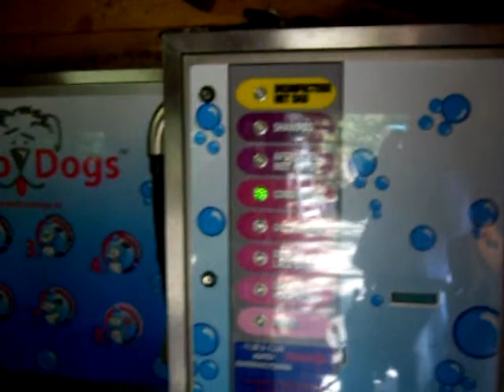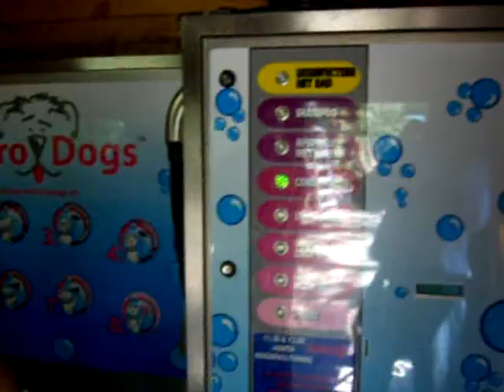As wet he can get!! Dogwash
The Dogwash of Digit Dog is worlds no.1 dogwash there is. see for yourself